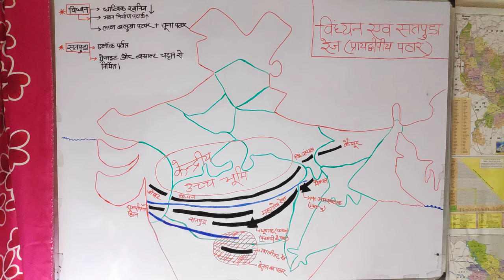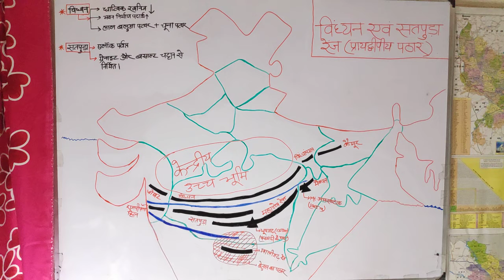Part-4/Indian Map (प्रायद्वीपीय पठार-विंध्यन एवं सतपुड़ा रेंज)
विंध्यन एवं सतपुड़ा रेंज (जोबट, विंध्यांचल, कैमूर, राजपीपला, सतपुड़ा,महादेव, मैकाल, ग्वालीगढ़ रेंज,बेतुल का पठार, धूपगढ़, अमरकंटक)